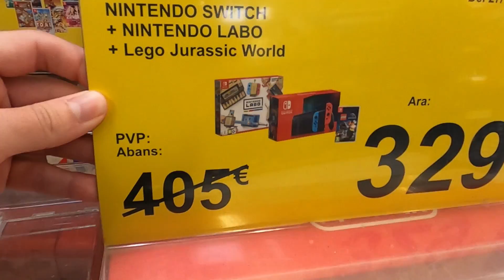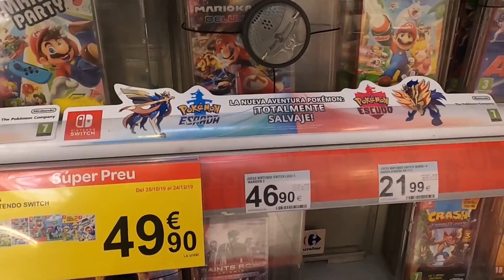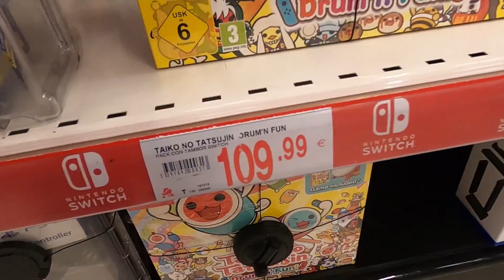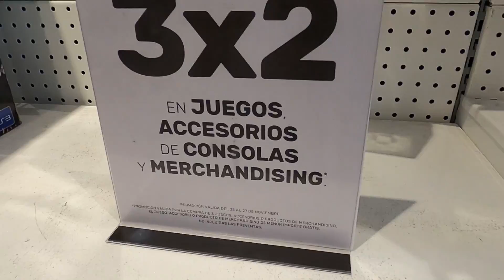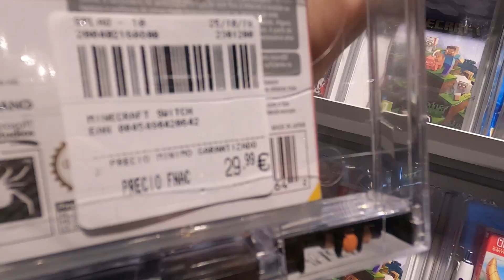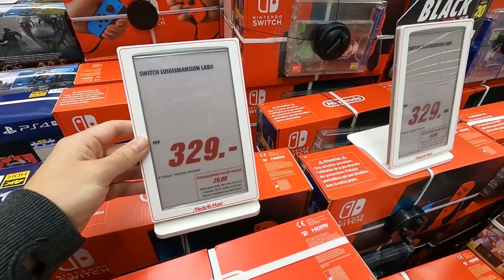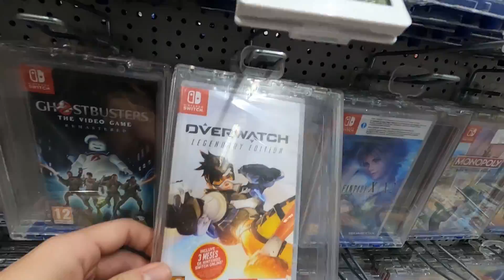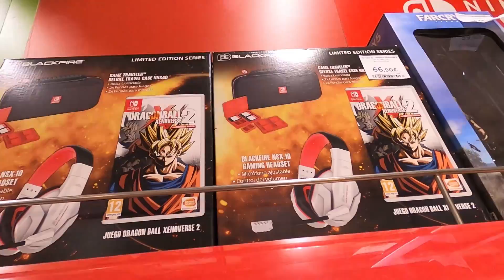visitando TIENDAS en pleno BLACK FRIDAY donde venden Nintendo SWITCH 😲 ¿Buen precio?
Vídeo visitando tiendas físicas en España donde estan vendiendo packs de Nintendo Switch y Switch Lite con ofertas del Black Friday. También veréis precios de juegos y accesorios.